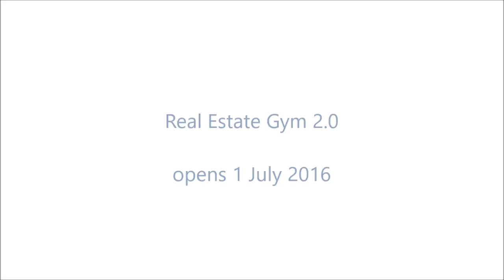Formula for New Real Estate Agents to Beat Established Agents | Marty Fox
Marty Fox reveals why established agents
are the easiest to beat when you're a new agent. In his 3rd year of real estate, Marty Fox is one of the company Directors and on track to write over $1.5m for the calendar year. To download the resources mentioned in this video